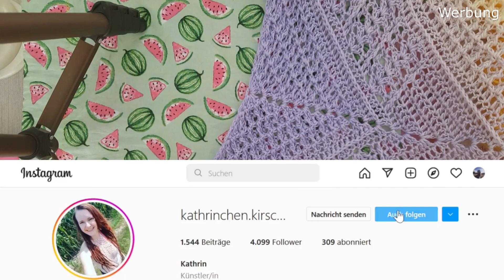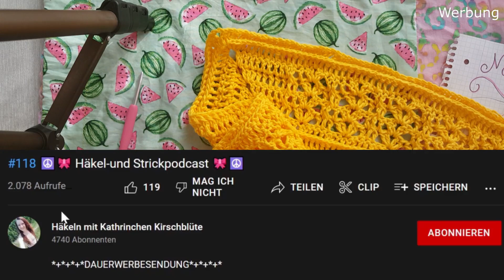#96 Tuch häkeln / Anleitung / Kathrinchen Kirschblüte / Unikathies Bobbel Tutorial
DAUERWERBESENDUNG

🎀Hallo Ihr Lieben und Herzlich Willkommen, lasst uns zusammen Spaß haben und häkeln.

🎀Hier dreht sich alles um das Thema Wolle und Häkeln. Ich liebe Häkeln und habe Spaß daran, es an Euch weiter zugegeben und mit Euch zuteilen.

🎀10% CODE
kathrinchenkirschbluete

🎀HARRY POTTER ZAUBERHAFT HÄKELN:
🎀HARRY POTTER MAGISCH STRICKEN:
🎀Star Wars: Galaktisch stricken:
🎀Twinkie Chan's Crochet Goodies for Fashion Foodies:
🎀Twinkie Chan's Crocheted Abode a la Mode:
🎀Shawls: Tücher stricken mit Stil:
🎀Spinnrad:
🎀Addi Strickmaschine:
🎀Knit pro Wollwickler:
🎀HiyaHiya Stricknadel-Set:
🎀KnitPro Stricknadelset:
🎀Pony Flair Nadelset:
🎀Teamoy Häkelnadel-Set Tasche aus Leinwand:
🎀Luxbon 14 Stück Häkelnadel Set:
🎀Prym Stickschere Storch 9 cm vergoldet, Stahl, Gold:
🎀Addi Lace Rundstricknadel:
🎀Schachenmayr Bravo Tweed:
🎀Schaufensterpuppe:
🎀Kamara:
🎀Ersatz Akku:
🎀Kamara Zubehör:
🎀Speicherkarte:
🎀Amazon Basics – Leichtes Kamera-Dreibeinstativ: